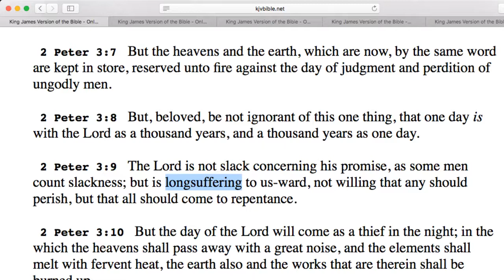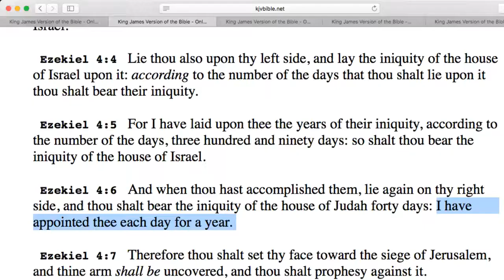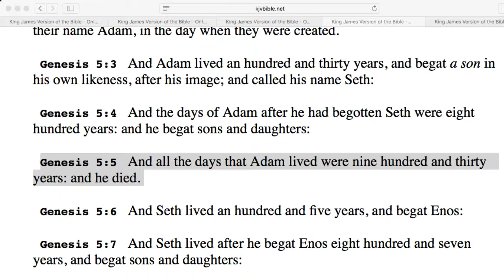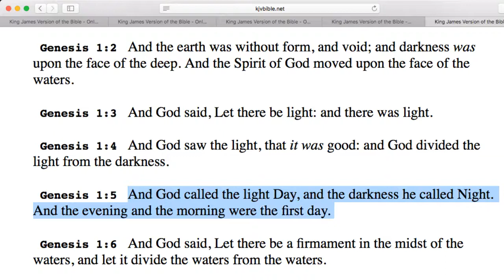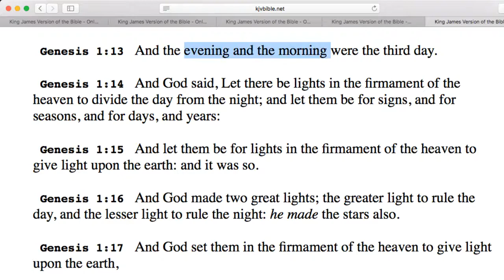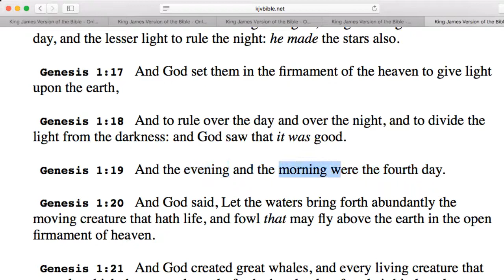Were Creation Days 24 Hours or 1,000 Years Long?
One scripture often misused in an attempt to support the "Day = 1000 Years" theory is 2 Peter 3:9. I explain why in the video. Another problem we discuss concerning the 1000 year theory is the age of Adam. He only lived 930 years. That's not enough time for the theory to work out.